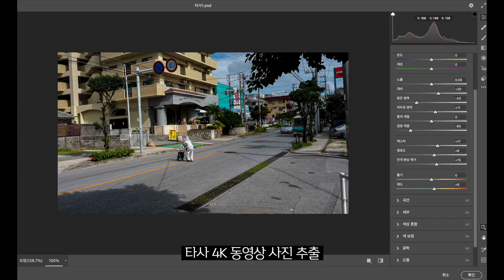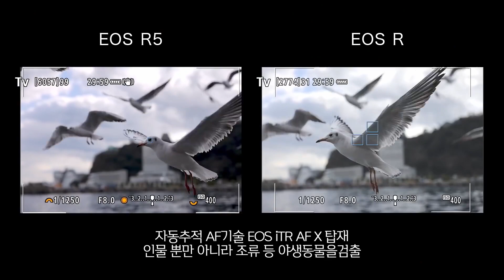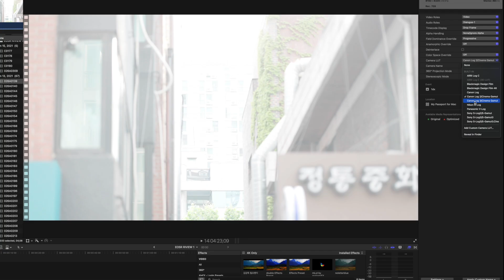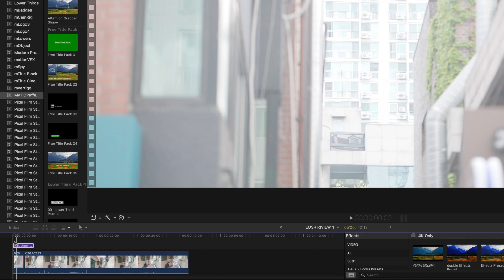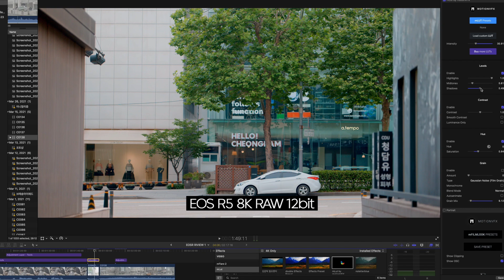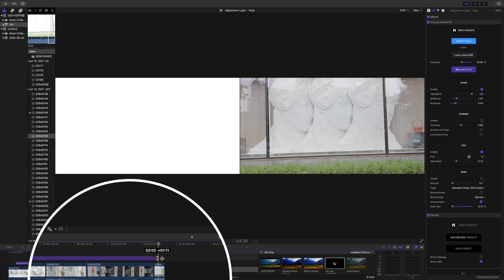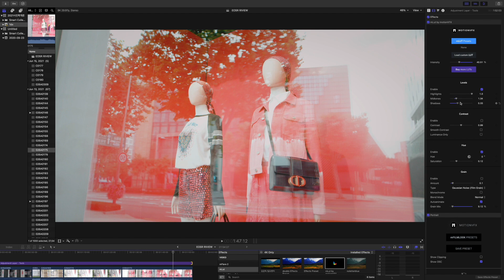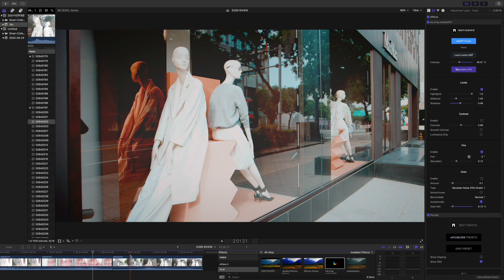실로 충격적인 묘한 사진, 캐논 EOS R5의 8K PHOTO와 C-Log 펌웨어 업데이트, 정품 등록 이벤트 사진학개론 리뷰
* 본 영상은 캐논 코리아로부터 제품 대여 및 원고료를 받아 제작되었습니다
김경만 감독의 사진학개론 캐논 EOS R5 리뷰

사용 기종 : 캐논 EOS R5
RF24-70mm F2.8 L IS USM, RF85mm F1.2 L USM

모델 : 배민/ 쿠팡이츠 '삼시세끼 셰프반찬' 정향희 셰프
자료화면 : 유튜브 캐논TV - Canon Korea

사진학개론 멤버십 가입하시면 더욱 많은 콘텐츠를 보실 수 있습니다 (멤버십 가입 후 인스타그램 sajinhag 팔로우하시면 사진 소개)

무제한 동영상 소스 클립 사용 (2달 추가 무료 링크)
사진학개론 모든 음악은 (2달 무료)

사진학개론 후원 (라이트룸 프리셋/ 캡쳐원 스타일 선물 / 김감독 LUT / 루미나4 프리셋)  100명 한정판 후원시 네이버 메일로 전체를 모두 받을 수 있는 링크를 드립니다.

인스타그램 사진 참여 해시태그 사진학개론사진전 (띄어쓰기 없이)
페이스북에서 사진학개론 사진전 검색하여 3개의 질문에 답하고 가입